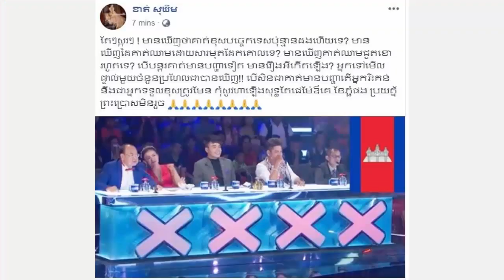ខាត់ សុឃីម បកស្រាយរឿងបញ្ឈប់បេក្ខភាព..., កូន​បី​ហើយ​ តែ​មើល​ស្រី​លាភឡើង​កប់​!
ខាត់ សុឃីម បកស្រាយភ្លាមៗ ក្រោយមហាជននាំគ្នារិះគន់, កូន​បី​ហើយ​ តែ​មើល​ស្រី​លាភឡើង​កប់​!